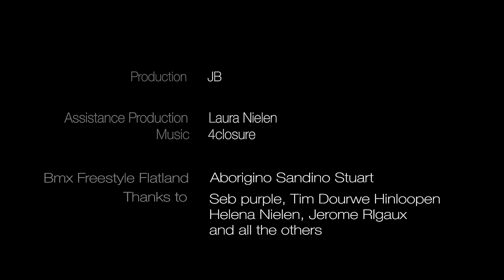4closure - I Believe (Official Video)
☞ Produced by Jacob Rigaux
Filmed with Canon 5D and 60D